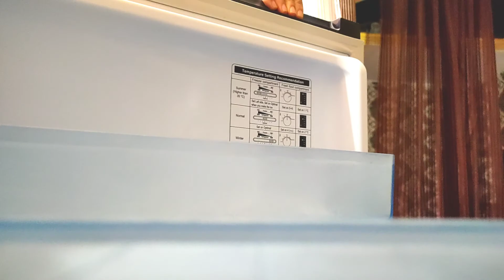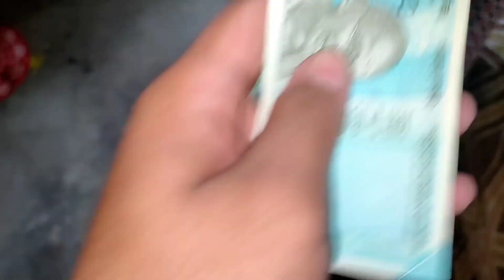MUMMY 💕 KI WISH PURI KAR DI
Namaskar🙏🏻, kassh chan dagariyo haal chal
नमस्कार 🙏🏻, कश छन दगरियो हाल चाल

I hope you guys are fine and safe with your family stay safe and stay strong

baad me daal dunga😅

Composed by: Ritviz & Nucleya

Produced by: Ritviz & Nucleya

Lyrics by: Anvita Bharti, Ritviz, Nucleya

Additional Production by: Karan Kanchan

uttarakhandvlog, himachali song,isur studio all song,latest pahari nati,pahari song,pahari song 2020,pahari song new 2021
uttarakhand vlogs with hemu,
uttarakhand songs,
uttarakhand almora news,
uttarakhand aaj tak tarakhand,valleyofflowersnationalpark,uttara khandvlog,
 nanda devi temple,munsyari khaliyatop adventure camp,skiing adventure camo munsyari,munsayari,munsiyari trek,munsiyari in december
how to clean a roomba that ran over poop,
how to clean a hotel room in 30 minutes,
how to clean a really messy room in 30 minutes,
how to clean study room 5 minute crafts,
how to clean your room 5 minute crafts,
how to clean your room in 5 steps,
how to clean your room fast in 5 minutes,
how to clean your room in under 5 minutes,
persona 5 how to clean room,
5 minute crafts how to clean room,
how to clean your room in 8 steps